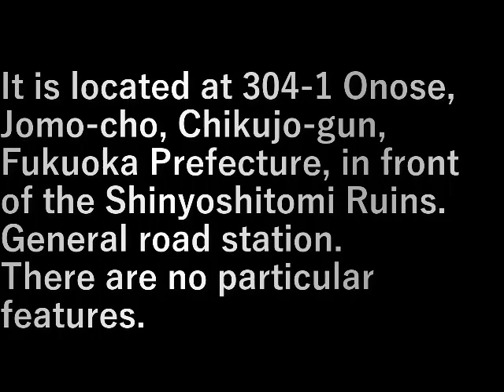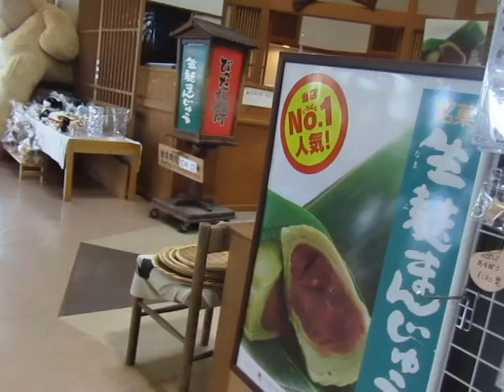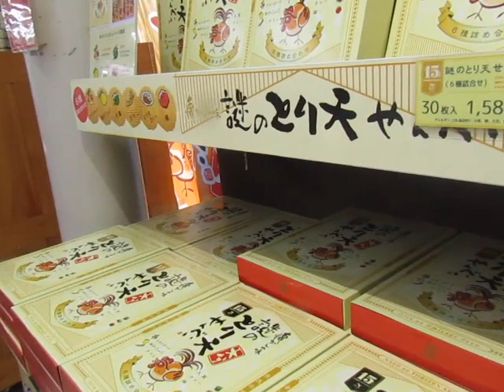九州旅行車旅・15.道の駅 しんよしとみ遺跡前(福岡県)(2023.7.18) Kyushu Travel Car Trip 15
九州旅行車旅・15.道の駅 しんよしとみ遺跡前(福岡県)(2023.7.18) Kyushu Travel Car Trip 15. Roadside Station Shinyoshitomi Ruins (Fukuoka Prefecture)

しんよしとみ遺跡前、福岡県築上郡上毛町大字大ノ瀬304-1にある。
一般的な道の駅。
とくに特徴はない。

It is located at 304-1 Onose, Jomo-cho, Chikujo-gun, Fukuoka Prefecture, in front of the Shinyoshitomi Ruins.
General road station.
There are no particular features.

設備屋の適当田舎暮らし